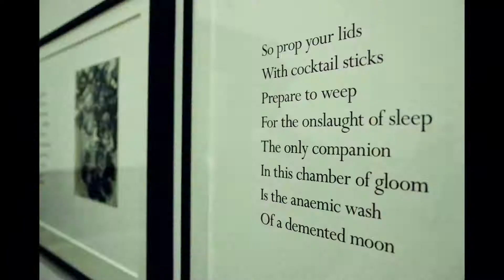Chapmans' Night v Aeru | 22. 11. 2013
Filmový večer bratrů Chapmanových

U příležitosti výstavy „Jake and Dinos Chapman" připravily Galerie Rudolfinum a kino Aero na 22. listopadu 2013 filmový večer věnovaný tomuto britskému tvůrčímu duu. Od 19 hodin kurátor výstavy Otto M. Urban představí dva krátké filmy z dílny bratrů Chapmanových: Studio Tour (1997) a Flašinetářovu opičku (The Organ Grinder's Monkey, 2010). Filmová tvorba bratrů Chapmanových se dá charakterizovat výrazně divadelním viděním, v nichž převládá štiplavý humor a společenská satira.

Tvůrci ve svém výtvarném díle často odkazují k dílům filmových režisérů, jakými jsou Alfred Hitchcock, Werner Herzog či Stanley Kubrick. Od 21 hodin bude tedy následovat jeden z těchto referenčních filmů -- Mechanický pomeranč Stanleyho Kubricka.
19:00
FILMY BRATRŮ CHAPMANOVÝCH

Filmy představí kurátor výstavy Otto M. Urban.

Studio Tour
Chapmanovská poetika krátkých filmů natočených v prostředí ateliéru. Tancující rukavice v roli slavných umělců, jakými byl Jackson Pollock či Andy Warhol.

The Organ Grinder's Monkey (Flašinetářova opička, 2002)
krátký film Jakea Chapmana, který režíroval jeho bratr Dinos Chapman, inspirovaný satirickým filmovým snímkem The Rebel (1961) v titulní roli s britským komikem Tony Hancockem. Vypráví příběh neúspěšného umělce (v hlavní roli známý britský herec Rhys Ifans) postrádajícího talent i smysl života. Dějem krátkého filmu proniká paralelní příběh švába jménem Pablo, jehož snem je utéct od početné hmyzí rodiny a žít život umělce v ateliéru. Humorně satirický snímek je kombinací hraného filmu se švankmajerovsky laděnou animací.

21:00
MECHANICKÝ POMERANČ
Režie: Stanley Kubrick
Jeden z filmů, na který se bratři Chapmanové ve svém díle odkazují.

Cena vstupenky na jednotlivé projekce je 110,- Kč. Cena vstupenky na obě projekce je 160,- Kč. Vstupenky koupíte na webu nebo pokladně kina Aero